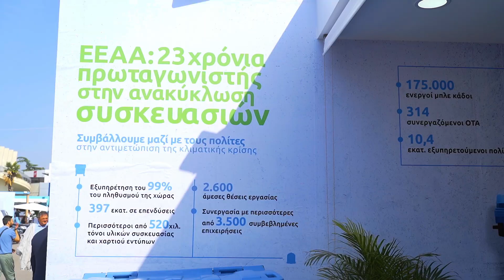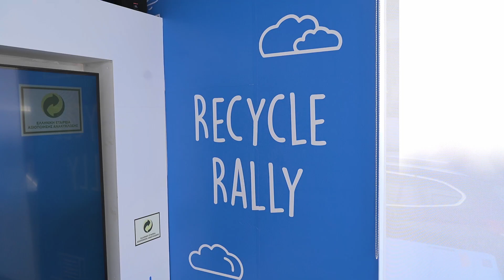Η εταιρία ΕΕΑΑ (HERRCO) στη 88η ΔΕΘ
Και φέτος ήταν εμφανής η παρουσία της ΕΕΑΑ στη 88η ΔΕΘ έξω από το περίπτερο 10, με μπλε κάδους, διαδραστικά παιχνίδια και πολλά δώρα για μικρούς και μεγάλους.